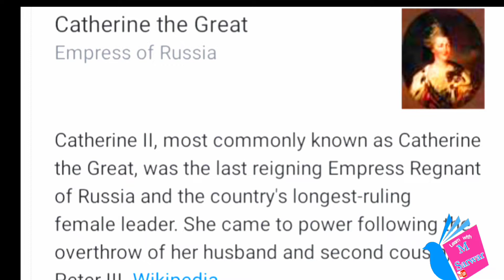Biography of Catherine The Great | A most Beautiful Queen life story |Info At Sarwar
A complete Biography of Catherine The Great.A most Beautiful Queen in history.